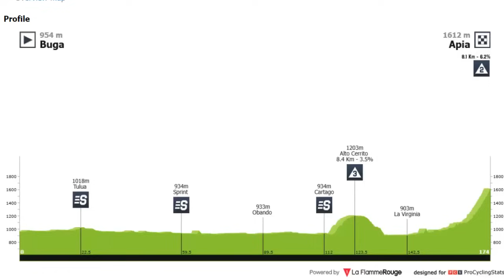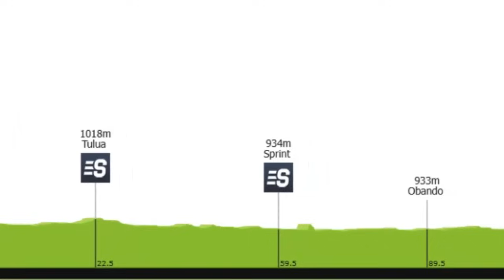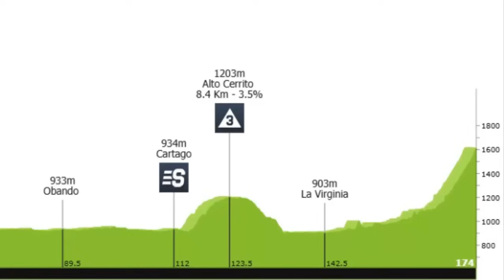6 ETAPA VUELTA a COLOMBIA 2024 BRUTAL SUBIDA HOY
6 ETAPA VUELTA a COLOMBIA 2024 BRUTAL SUBIDA HOY